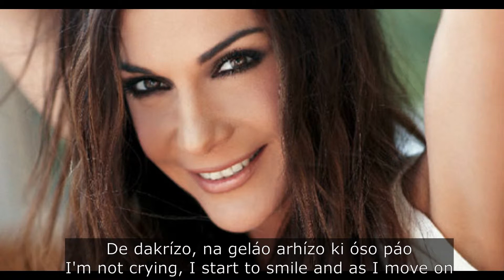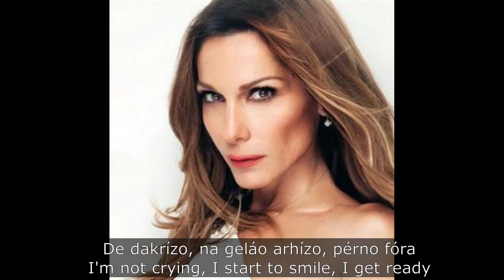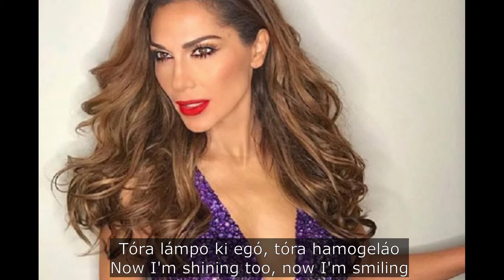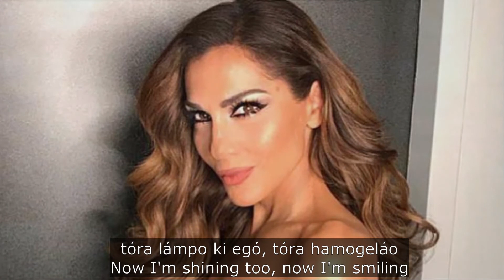Ιparhi zoi – There is Life - Despina Vandi (with Lyrics in English)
Song Title : Ipárhi zoí  (There is Life)
Singer : Despina Vandi
Lyrics and Music by : Fivos

Lyrics in English : There is Life

Something changes, Something lift me high,
and the more and more I believe in myself
I'm not crying, I start to smile and as I move on
the more I enjoy getting over you.

Because there is life even after you
I won't waste another moment of mine
another moment of mine.
I wear a sun and I'm holding a star
Now I'm shining too, now I'm smiling
now I'm smiling.

Something changes, something lifts me high,I just saw
A new hope at my window.
I'm not crying, I start to smile, I get ready
to discover the missing truth now.

now I'm smiling.

Lyrics in Greek : Υπάρχει ζωή

Κάτι αλλάζει, κάτι μ’ ανεβάζει κι ολοένα
πιο πολύ πιστεύω τώρα πια σε μένα.
Δε δακρύζω, να γελάω αρχίζω κι όσο πάω
τόσο απολαμβάνω να σε ξεπερνάω.

Γιατί υπάρχει ζωή και μετά από σένα
δε θ’ αφήσω στιγμή να χαθεί πια για μένα
να χαθεί πια για μένα.
Έναν ήλιο φορώ κι ένα αστέρι κρατάω
τώρα λάμπω κι εγώ, τώρα χαμογελάω
τώρα χαμογελάω.

Κάτι αλλάζει, κάτι μ’ ανεβάζει, μόλις είδα
στο παράθυρό μου μια καινούρια ελπίδα.
Δε δακρύζω, να γελάω αρχίζω, παίρνω φόρα
τη χαμένη αλήθεια ανακαλύπτω τώρα.

Πως υπάρχει ζωή και μετά από σένα
τώρα χαμογελάω.

Lets Sing In Greek : Το κανάλι αυτό έχει σαν στόχο να δώσει το έναυσμα σε όλους όσους δεν γνωρίζουν την Ελληνική γλώσσα αλλά αγαπάνε την Ελληνική μουσική, να κατανοήσουν τους στίχους του τραγουδιού, το βαθύτερο νόημα του και να καταφέρουν να το τραγουδήσουν στα Ελληνικά.

Πνευματικά δικαιώματα: Τα πνευματικά δικαιώματα του Βίντεο & του τραγουδιού ανήκουν στους δημιουργούς τους, τους οποίους παρακαλούμε εάν έχουν αντίρρηση για οτιδήποτε από τα παραπάνω να επικοινωνήσουν μαζί μας. This video is purely for entertainment and recreational purposes.